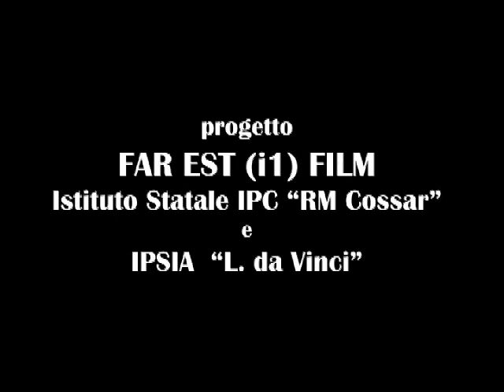LA TRACCIA - trailer 1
Due ragazze
due vite diverse
un'età...

"FAR EST(i1)film" - LA TRACCIA è il progetto attuato dal Polo Professionale " Cossar - da Vinci" di Gorizia, allo scopo di far conoscere agli studenti le dinamiche proprie del mondo cinematografico, consentire loro di acquisire competenze nel settore dei media audiovisivi e appassionarli ad un'attività creativa che richiede un costante lavoro in team. I temi proposti dagli studenti nella formulazione della trama, affrontano problemi quali il fenomeno delle dipendenze, del bullismo e delle diverse possibilità offerte ad un individuo con il variare delle condizioni economiche e sociali. I protagonisti: Suligoj Virginia, Bregant Eleana, Malavenda Tobia, Quargnali Marco, Olivotto Marco, Riccardo De Luca, Zelda Del Bene, Elisa Malfatti... Preproduzione e produzione: Blasig Velentina - sceneggiatrice Tossi Daniele, Scano Federico, Zanin Luca, Samuele De Rosa - regia Cabas Lisa - segretaria di produzione Perissutti Elisa, Primozic Jennifer e Valentina Averna - location manager e scenografe Cidin Sara, Sara Brigante, Cinzia Pontignano, Marega Sharon, Canzutti Ileana, Candutti Jessica, Meja Viviana e Mancuso Sara - l'organizzazione ed il casting Benvegnù Martina, Daniele Tossi - operatore di ripresa Mattia Ciccimarra - fonico Celante Deborah e Devincentis Francesca - ufficio stampa. Il progetto presentato dalla Dixer Srl ed ideato dal produttore Giorgio Jerman, fornisce agli studenti gli strumenti fondamentali teorici e pratici per la realizzazione di un film a soggetto, dallo sviluppo delle idee alla fase di produzione. Nella realizzazione di un prodotto filmico riveste particolare importanza l'aspetto organizzativo (preproduzione), fase cruciale in cui il produttore avvia un'opera supportato da uno staff tecnico ed artistico in grado di portarla a compimento nei tempi e con i costi stabiliti. Oltre allo sviluppo della sceneggiatura, i ragazzi e le ragazze dell'Istituto hanno avuto modo di effettuare i casting, di selezionare le location e di curare importanti aspetti organizzativi, di comunicazione interna e con i media. Il conseguimento di nuove competenze e capacità tecniche ed artistiche sono curate da professionisti che da anni operano nel settore dell'audiovisivo, della cinematografia e del teatro. Il tutoraggio alla regia è stato curato dal regista Giorgio Jerman. Camera e montaggio Giorgio Jerman e Massimo Mucchiut. Backstage camera Evelin Bizjak e Massimo Mucchiut. Il progetto ha sviluppato una collaborazione trans-frontaliera con la Slovenia affidando la direzione organizzativa alla Dott.ssa Evelin Bizjak. Il coordinamento scolastico è curato dalla Prof.ssa Anna Grusovin.